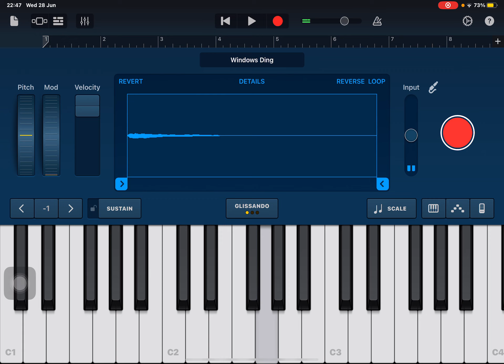Can you keep up?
Originally, this is going to be a Yamaha layout of an Eddsverse style of Epiphany, but I got out of it and started going crazy with the Windows 7 cover sample and started increasing the tempo through the song. From 150 beats per minute, later to 180 beats per minute, I had to start going through it because my elbows were killing me in the making of this video.